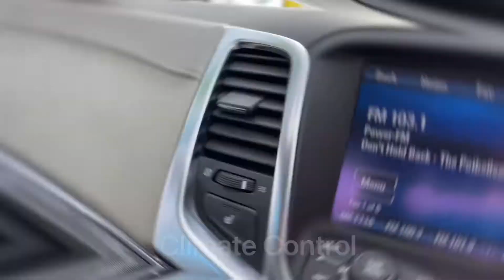2015 Holden Calais VF MY15 V Silver 6 Speed Automatic Sedan